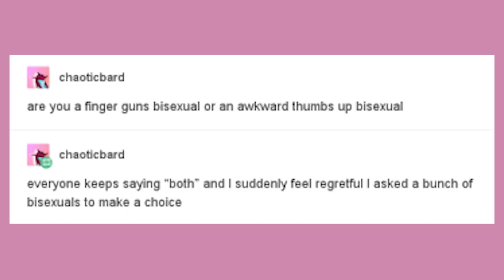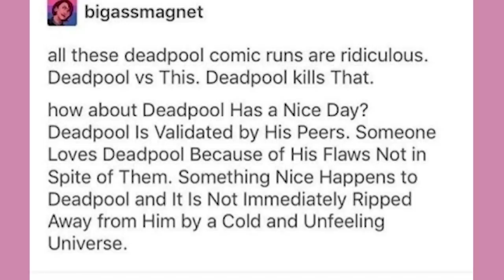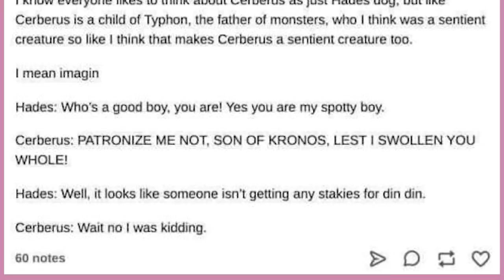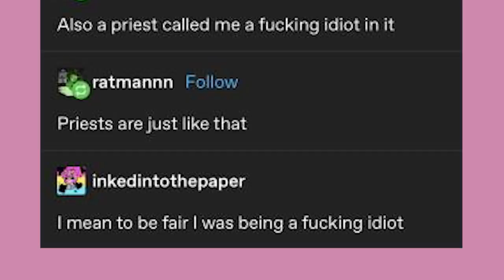Oof | Late Night Tumblr Posts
The PM plushy is here!!
limited stock and if we make the goal, all backers receive their plush!!

Got Stuff You'd like to Send? Send it to:
P.M. Seymour